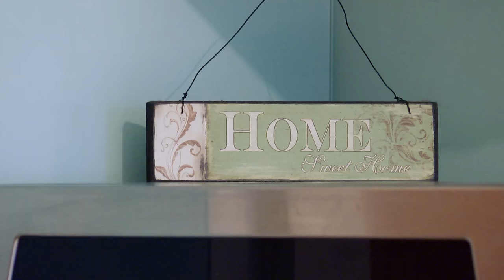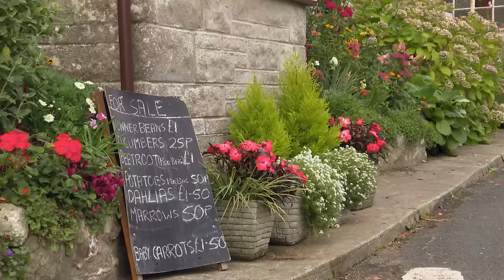Escape to the Country Season 18 Episode 28: Somerset (2017) | FULL EPISODE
Escape to the Country Season 18 Episode 28: Somerset